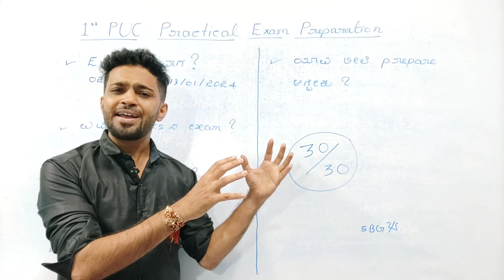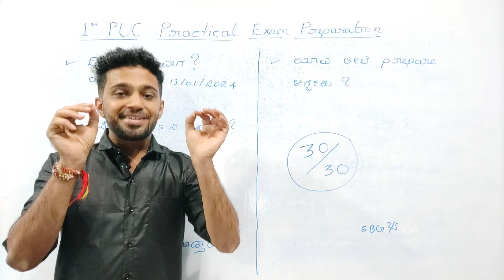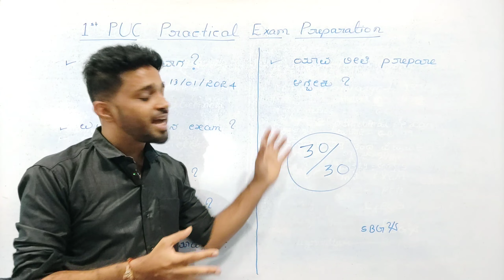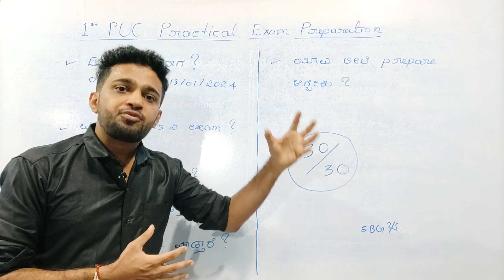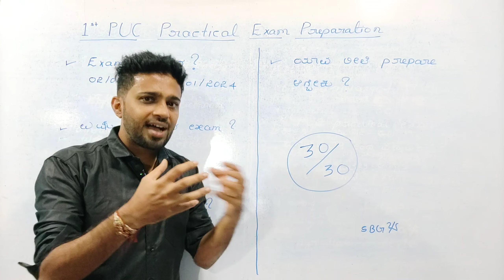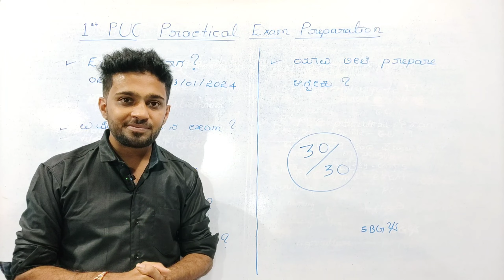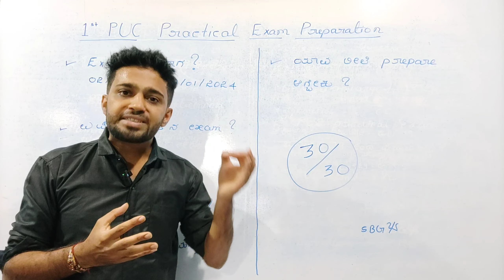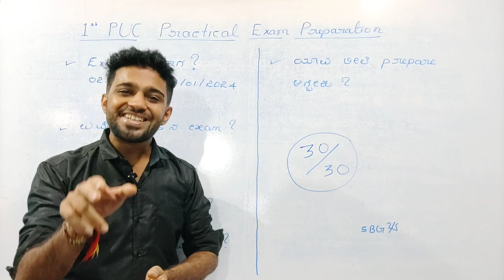How To Prepare For 1st PUC Practical Exam 2024? | 1st PUC Practical Exam 2024 Time Table | Physics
In this video we are giving information about 1st puc practical exam dates and we gave tips to the students to score good marks in 1st puc practical exam for the academic year 2023-24 in Karnataka. All the instructions are given in Kannada language so that all the students of Karnataka can get the use of this video.